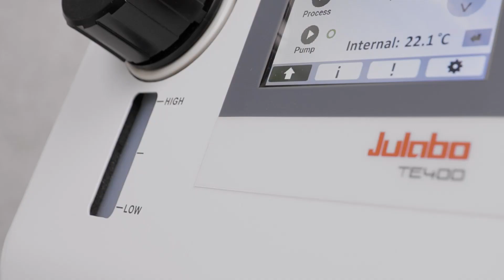TE400 Peltier Chiller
With their robust design and precise temperature control, Peltier chillers are ideal for simple temperature control tasks in laboratories and research facilities. They operate without refrigerants and are therefore very environmentally friendly. At the same time, the reliable chillers contribute to lowering operating costs and reducing the ecological footprint thanks to their energy-efficient operation.

The TE400 uses fewer movable components such as compressors for cooling. This makes it comparatively low-maintenance and less susceptible to wear. The Peltier chiller offers a cooling capacity of up to 400 watts and a pump capacity of up to 7 l/min and impresses with its high temperature stability for a wide range of different applications.